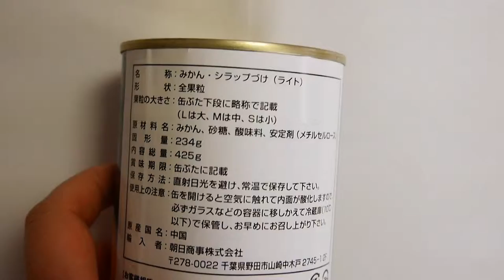Japanese food exporters Japan wanted grocery food importers & wholeseller to export you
japanese food importing gracefield
japanese food import gracefield
japanese food import laws
japanese food imports melbourne
japanese food imports sydney
japanese food importers brisbane
japanese food supplier bangkok
japanese food supplier bali
japanese food supplier bristol
japanese wholesale food birmingham
japanese food supplier calgary
japanese food supplier in chicago